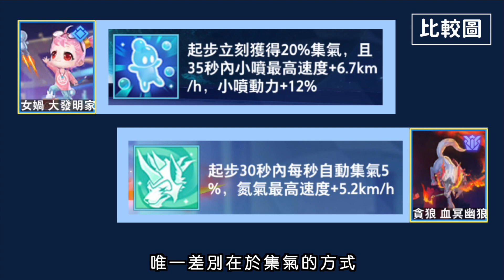最強起步寵『女媧』實測抽！大佬專用競速寵，貪狼是否被取代了？【麻吉兔】【Garena極速領域】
｜每週不定時更新影片｜

有任何想說的話，歡迎留言告訴我唷(´∀`)